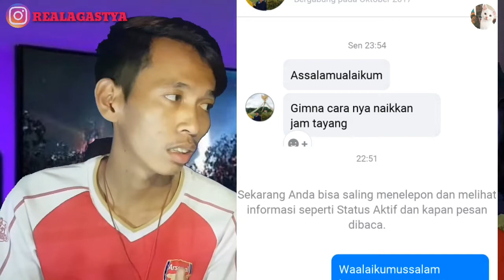QNA Cara Mendapatkan 1000 Subscriber dan 4000 Jam Tayang Dalam 1 Bulan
Assalamualaikum,
Alhamdulillah temen - temen gua disini bersyukur banget karena atas support temen temen, gua bisa dapatkan 1000 subscriber dan melebihi 4000 jam tayang.. dan proses pendafataran Adsense lancar hanya dalam 2 hari.

Oke temen - temen jadi kali ini karena banyak requestan dari kalian yang minta Share pengalaman dapetin 1000 Subscriber dan 4000 Jam Tayang dalam 1 BULAN?
Jadi saya berusaha berbagi pengalaman saya dalam video ini.

Jadi kita sama sama youtuber pemula, sebagai youtuber kita berusaha membuat konten sesuai passion kita karena gua pribadi tujuan ngeyoutube gua bukan hanya kreatifitas / hobi ya temen - temen, tetapi memang karena UANG.

Jhon di video ini jhon bersama Partner Jhon, yaitu MC jadi dia editor sekaligus pembuat ide dalam video. yang jelas kita bersama sama membangun channel ini hehe..

oke jadi buat temen - temen yang butuh info alat elektronik kaya tripod yang rumahnya daerah Purwokerto bisa Gua bantu Pemesanan Tripod yang harganya Hanya 70K aja temen - temen.

atau bisa dm di IG

terimakasih.. 🤗😂

Tag ;
cara mendapatkan 1000 subscriber dalam waktu 1 minggu dengan cara yang baik benar dan legal